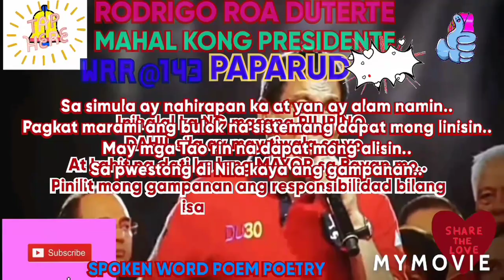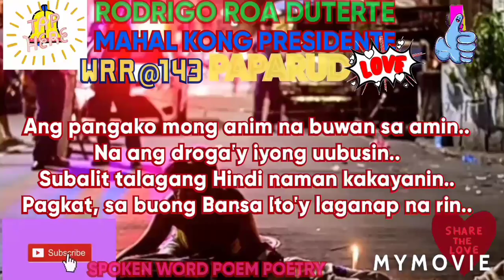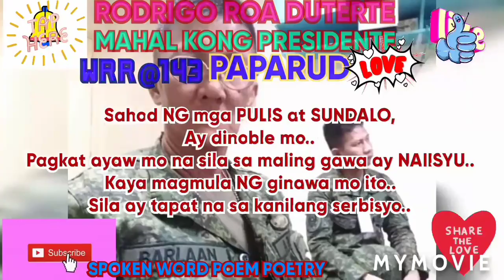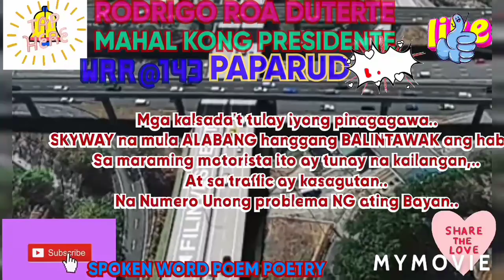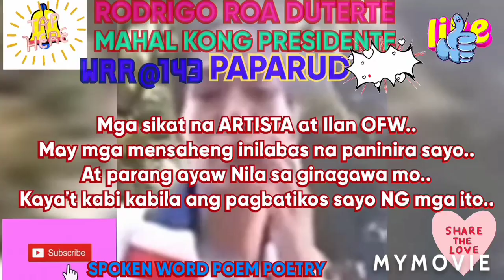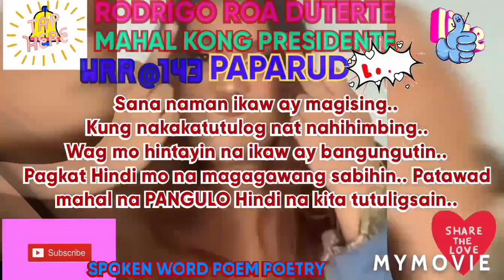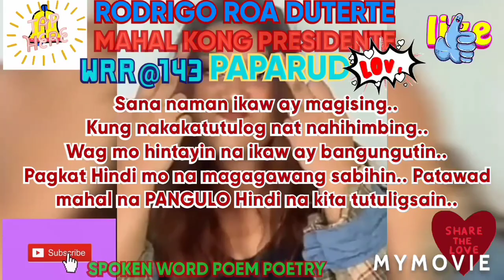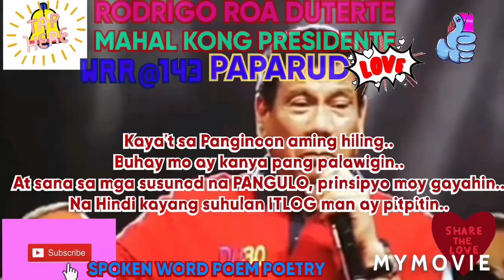RODRIGO ROA DUTERTE MAHAL NAMING PRESIDENTE SPOKEN WORD POEM POETRY..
Tula Pasa salamat sa ating Mahal na PANGULO RODRIGO ROA DUTERTE, Para sa kanyang naging kabutihan at mga nagawa sa ating Bansa, nawa maging Daan ang tulang ito sa mga bumabatikos sa kanya at mag bukas kaisipan at  malaman Nila na Hindi basta basta ang obligasyon bilang isang pa PANGULO, kaya't sana ay itigil na Nila ang PANGGUGULO, dahil di naman sila makakatulong sa Bayan..